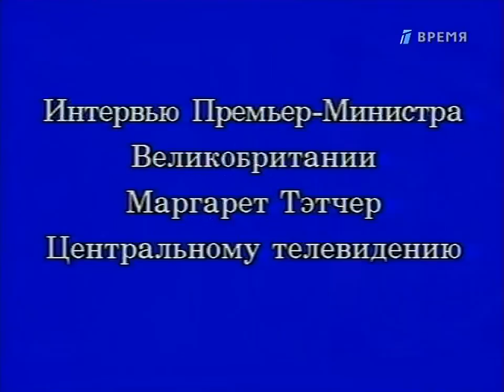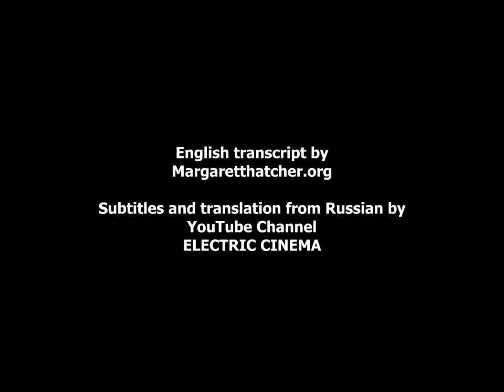Interview with Margaret Thatcher for Soviet Television, 1987 (Full English Subtitles)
The interview for the Soviet Central Television (the primetime Soviet news program called Vremya - Time) was recorded at the end of Margaret Thatcher's visit to Moscow in March 1987, where she met for talks with the Soviet leader Mikhail Gorbachev. This was her second visit to Moscow and her third meeting with Gorbachev (second was when Gorbachev visited London in December 1984 shortly before becoming General Secretary).

Early 1987 was still the early days of Perestroika and the Soviet people were still very much entrenched in the ideas of building Communism, albeit now, thanks to Gorbachev, with the "new face", still living behind the Iron Curtain, unable to travel, unable to speak, unable to get information other than what the State provided, with Eastern Europe still in a firm grip of the Communist Russia.

The interview was broadcast in full and countrywide and the viewers saw another, radically different worldview from the only "correct one they knew, especially from a western leader who was quickly becoming very appealing to them.

Thatcher biographer Charles Moore said: "Mrs. Thatcher was allowed to meet crowds in the street without restriction." She visited a housing estate and was interviewed on television. "It was an hour-long interview where she said exactly what she thought about the Soviet Union. People were absolutely amazed by her. Soviet viewers had never ever seen anything like it."

The interview was fully subtitled by ELECTRIC CINEMA channel and synchronised with sound thanks to the English transcript by Margaretthatcher.org. Some minor corrections were made and English translation from Russian was corrected.